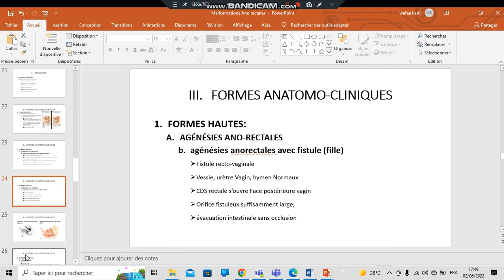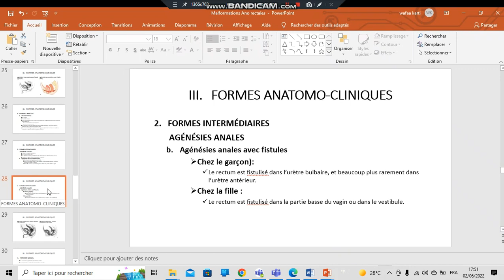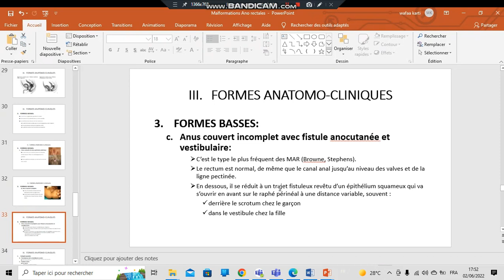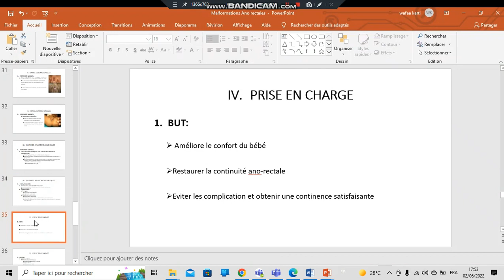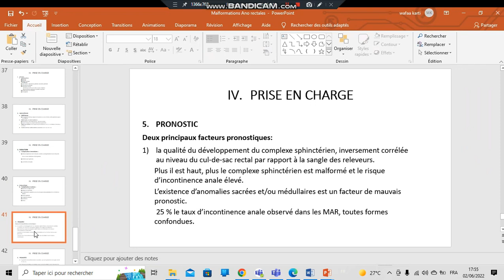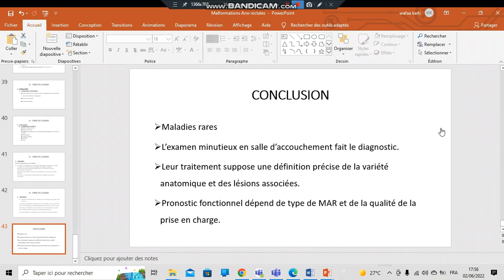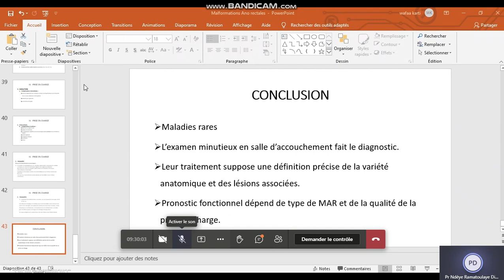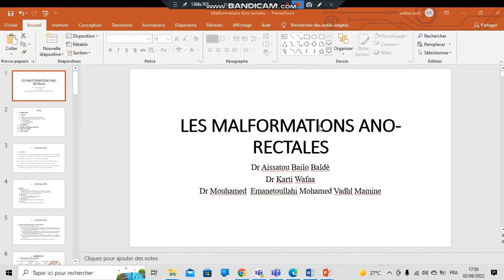Malformations ano rectales 2